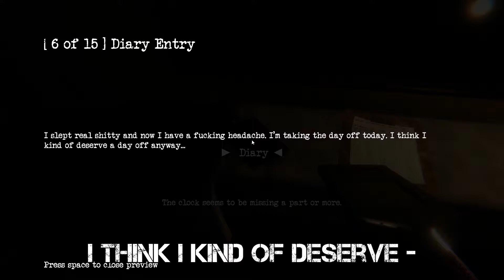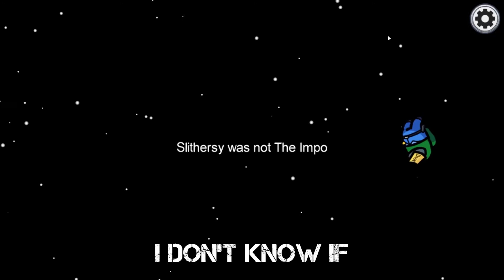AHHHHHH! | Best Moments 2020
In today's video, I will be showcasing a montage I made from the best moments I've had so far on the platform.